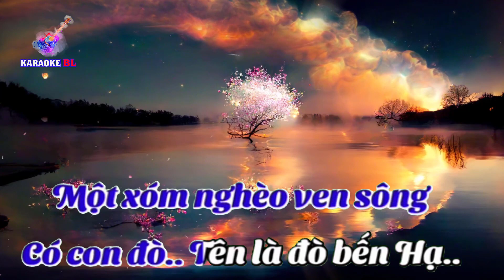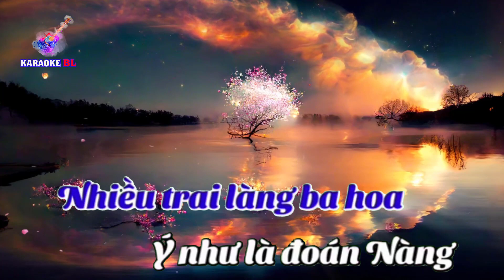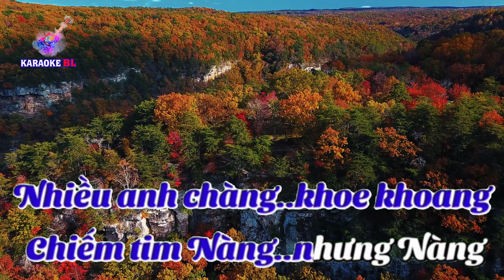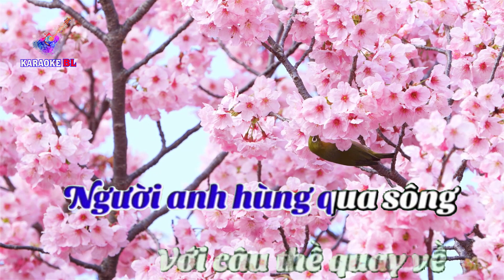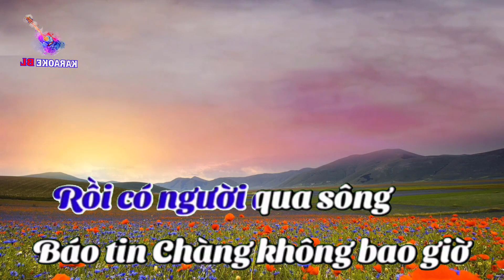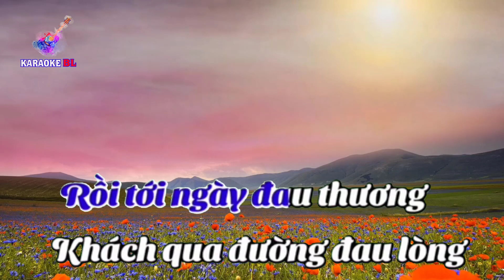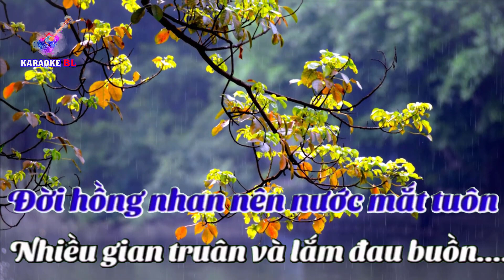karaoke Cô lái đò bến hạ Tone nam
Chào mừng Quý vị đến với KARAOKE BL. Chúc quý vị có những phút giây vui vẽ và hạnh phép bên gia đình và người thân.
* Mình làm vì đam mê và mong muốn có thêm thu nhập.
*Nếu có vi phạm bản quyền, xin hãy cấp phép để được chia sẽ nếu có thu nhập. Chân thành cảm ơn